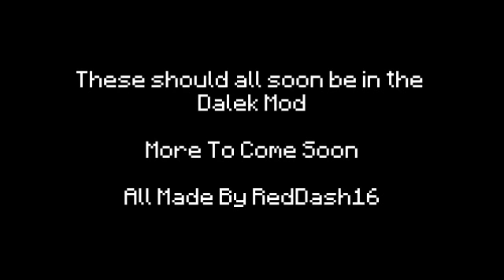Dalek Mod - 8-Bit Music - Preview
A preview of some of the music which will be added in to future versions of the Dalek Mod, all the Music has been made by: